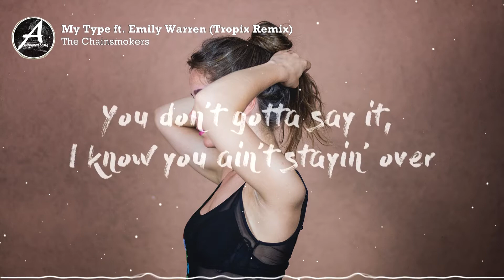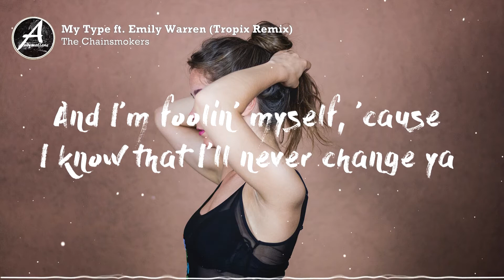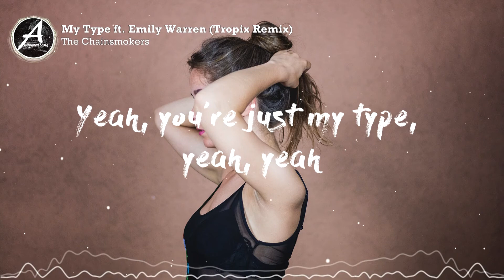The Chainsmokers - My Type ft. Emily Warren (Tropix Remix) (w/Lyrics)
You don't gotta say it, I know you ain't stayin' over
And I won't even mention the fact that you're never sober
I never know which side I'm gonna get tonight
And the closer we get, the less I think I know you

But you're just my type
The kind that only calls me late at night
You can't decide if you'll be yours or mine
I hate to say it, but you're just my type
Yeah, you're just my type, yeah, yeah

And I'm foolin' myself, 'cause I know that I'll never change ya
But you told me the truth, so I guess I can't really blame ya
No, you're not the one, but you're all I want, yeah
People say I'll get hurt, I don't know what they're so afraid of

Just my type (oh, I hate to say it, but you're)

📸 Picture Credit:
Photo by Gianandrea Villa on Unsplash